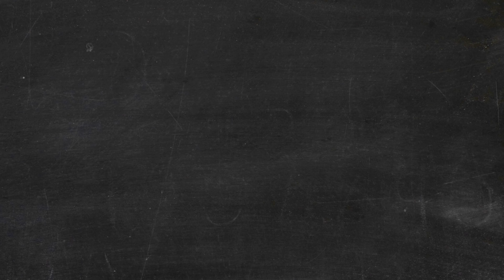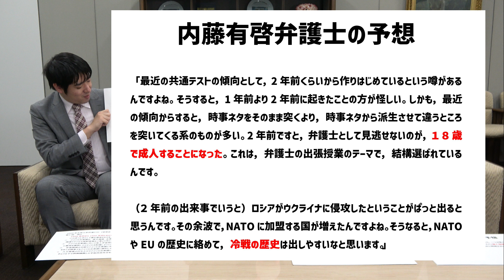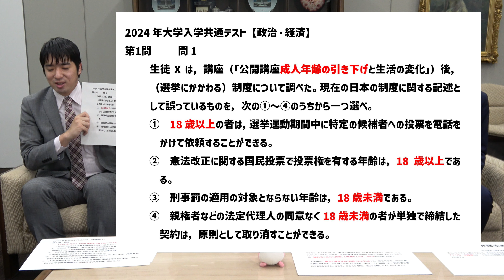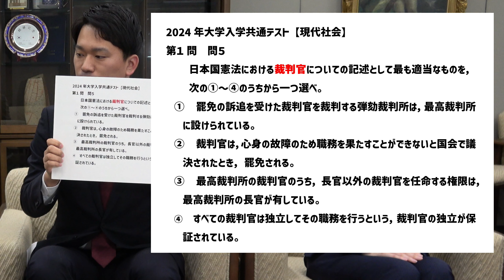【予想的中！大学入学共通テスト】MBSラジオ「となりの弁さん」『元日特別編 ～共通テストはこれが出る！』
MBSラジオ『となりの弁さん』では、本年1月第1週に、『元日特別編 ～共通テストはこれが出る！』を放送しました。
この放送の中で、当会の弁護士３名に、今年の大学入学共通テストの出題予想をしていただいたところ、なんと、的中しました！

となりの弁さんの放送回はこちらからお聴きいただけます！

（引用）独立行政法人大学入試センター　大学入学共通テスト　令和6年度本試験
【政治・経済】第1問 問1・第４問 問６
【世界史A】第５問 問４
【現代社会】第１問 問５・第１問 問６・第３問 問７